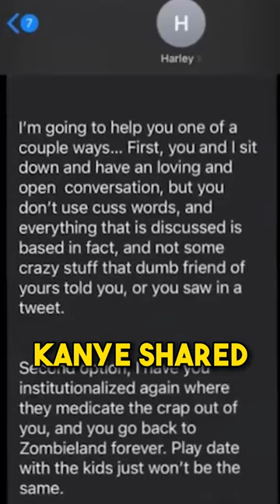Kanye West Was Cloned and Controlled?